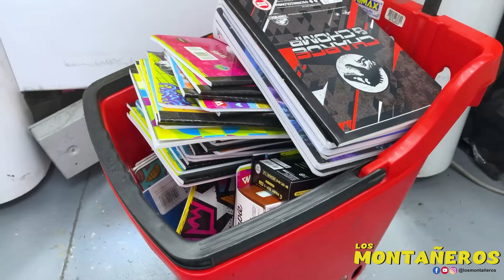UTILES INUTILES - LOS MONTAÑEROS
Cuando llega el momento de entrar a clase y te piden la lista de utiles, estas cosas solo pasan en colombia, que locura!